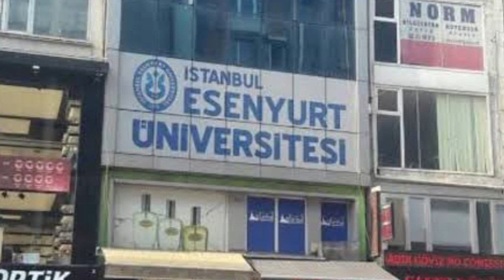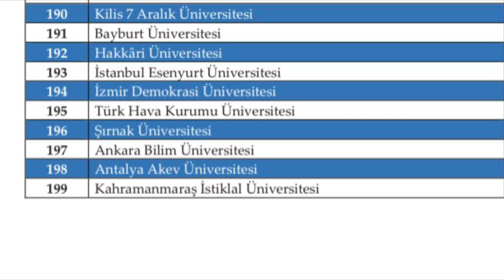EN KÖTÜ KAMPÜSE SAHİP 10 ÜNİVERSİTE!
ÜNİVERSİTE TERCİHİNDE KÖTÜ KAMPÜSE DÜŞME! TERCİH LİSTENİ OLUŞTURURKEN BUNA DİKKAT ET VE BU HATAYA DÜŞME!

İyi seyirler